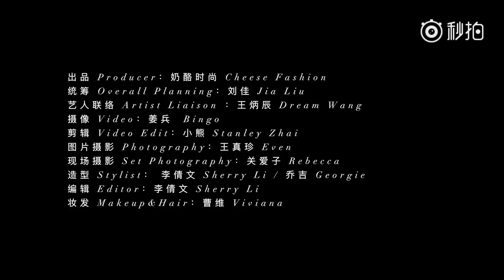MIKE D. Angelo's photoshoot for Cheese Fashion